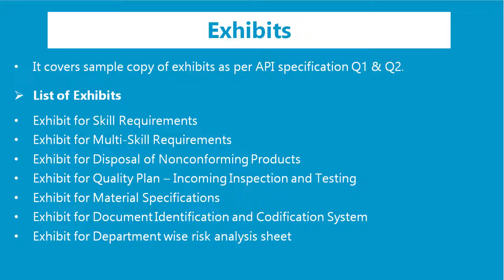Introduction to API Specification Documentation Kit by Global Manager Group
API SPEC Q1 documents contain more than 180 editable MS-Word document files. These editable documents are prepared as per API Specification Q1 and address all the requirements for quick certification.

API SPEC Q2 documents contain more than 105 editable MS-Word document files. These editable documents are prepared as per API Specification Q2 and address all the requirements for quick certification.